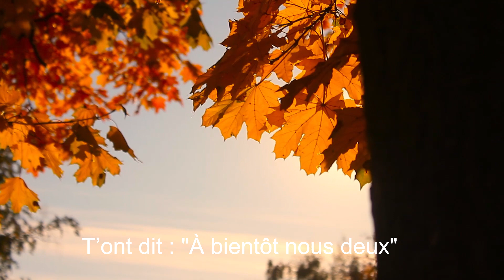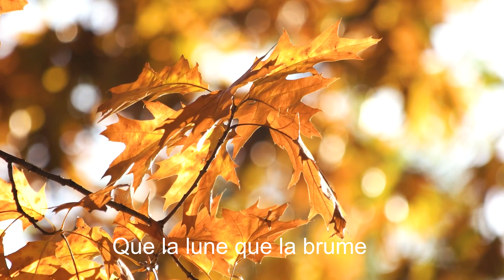Chanson française : "A bientot nous deux"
Chanté par Edouard Maire
Chanson de Hugues Aufray (1964)
Paroliers : Robert Gall / Claude Teissedre